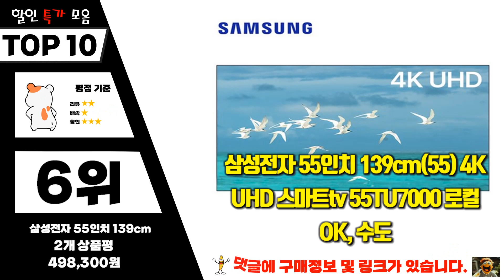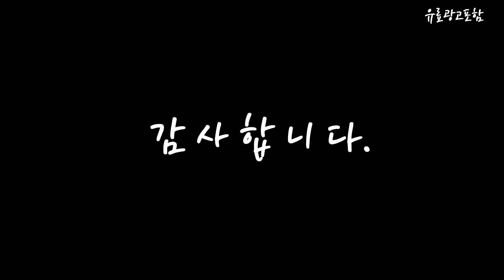삼성55인치tv Top10!! 요즘 인기있는 삼성55인치tv 구매 가격 평점 후기 비교 총정리!!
❤️❤️❤️ 요즘 인기있는 삼성55인치tv 구매 가격 평점 후기 비교 총정리해 보았어요!! ❤️❤️❤️

[00:06]
10위. 삼성전자 Crystal UHD TV 125cm(50인치) KU50UC7000FXKR 스탠드형 [698,000원]

[00:11]
9위. 삼성전자 55인치 슬림한 디자인 4K UHD 유튜브 [639,000원]

[00:17]
8위. 삼성전자 Crystal UHD TV 138cm(55인치) KU55UC7000FXKR 벽걸이형 [829,000원]

[00:22]
7위. 삼성전자 55인치 슬림한 디자인 4K UHD 유튜브 [529,000원]

[00:28]
6위. 삼성전자 55인치 139cm(55) 4K UHD 스마트tv 55TU7000 [498,300원]

[00:33]
5위. 삼성전자 43인치 사이니지TV 모니터 UHD 4K LED [629,000원]

[00:39]
4위. 삼성전자 4K QLED TV 138cm(55인치) KQ55QC67AFXKR 스탠드형 [1,019,300원]

[00:45]
3위. 삼성전자 55인치 139cm(55) 크리스탈 4K UHD 스마트tv [520,460원]

[00:51]
2위. 삼성전자 55인치 139cm(55) 크리스탈 4K UHD 스마트tv [517,500원]

[00:56]
1위. 삼성전자 Crystal UHD TV 138cm(55인치) KU55UC7000FXKR 스탠드형 [729,000원]